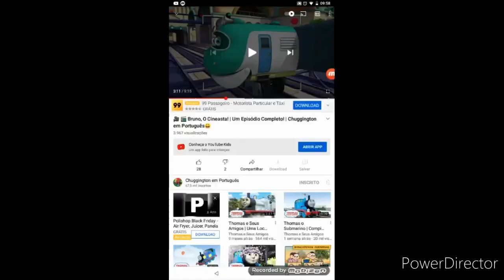toot rindo hoot gritando au zelfi rindo